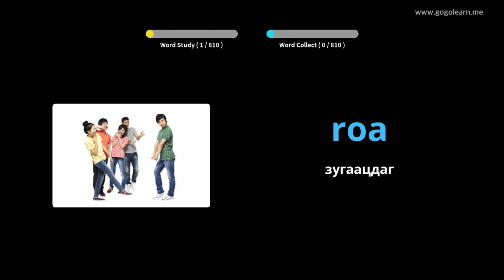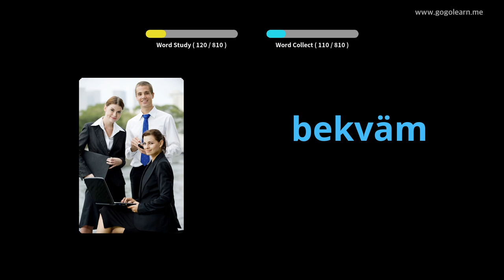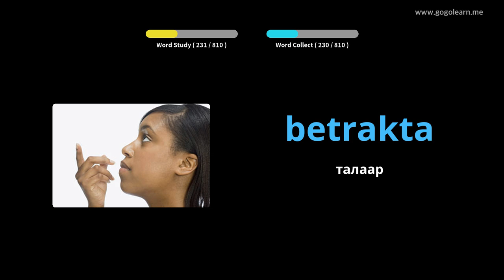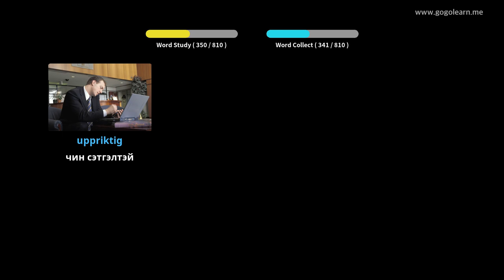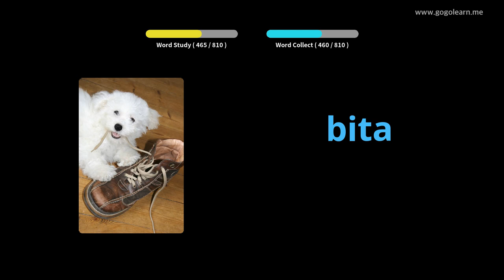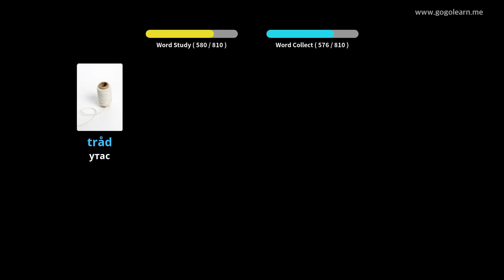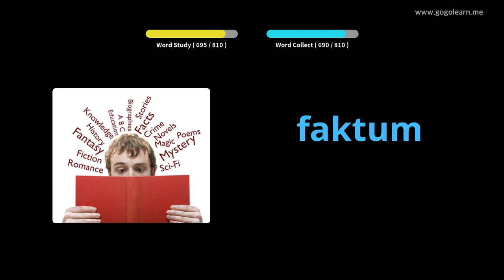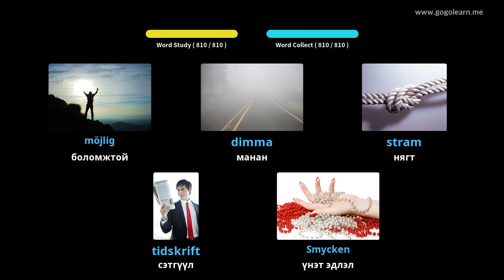Шведийн тайлбар толь бичигийн дунд сургууль | Golearn